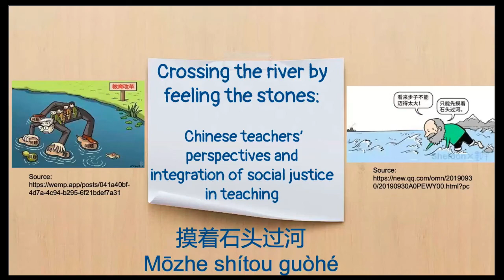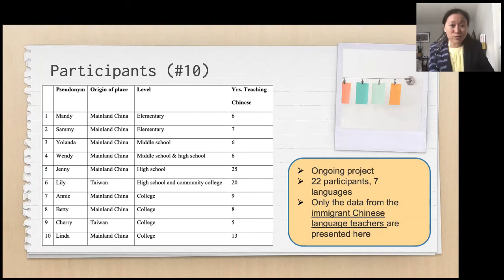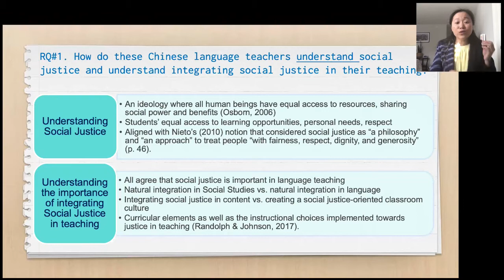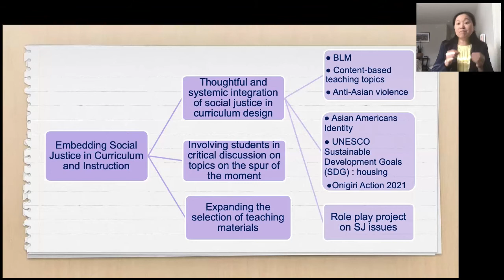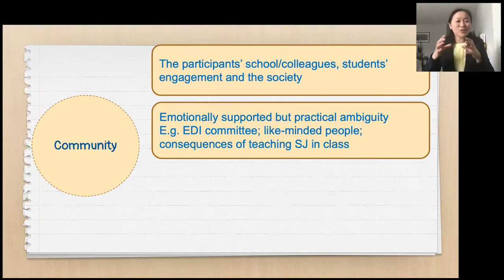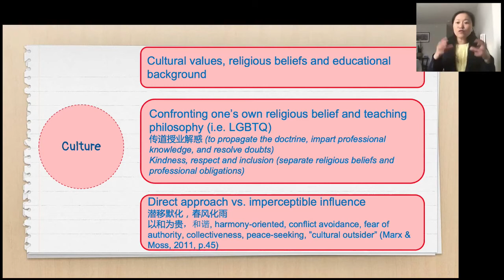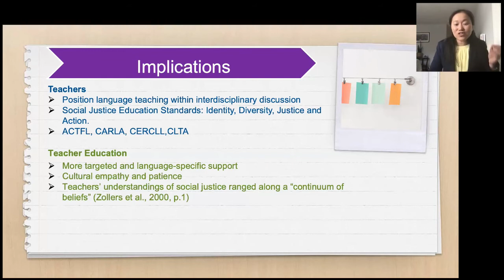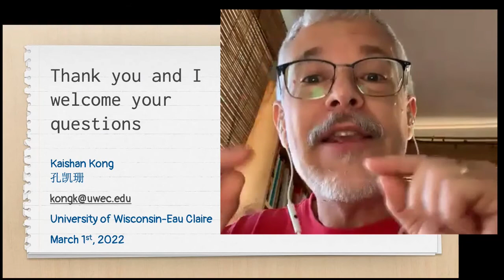Crossing the River by Feeling the Stones: Perspectives and Integration of Social Justice in Teaching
Recent global social unrest has called for more attention from language teachers to address and integrate social justice in classrooms. It is important to explore what social justice looks like in world language classrooms (Wassell, Wesely & Glynn, 2019; Wesely & Thenoux, 2021), and investigate teachers’ positioning in justice-orientation work (Maddamsetti, 2021; Marlatt & Barnes, 2021). To this end and building on recent work on teacher agency (Pantić, 2015;  Peña-Pincheira & De Costa, 2021), this project investigated Chinese language teachers’ understanding of social justice, and instructional approach to integrating social justice in the classroom. The presenter highlights research findings on teacher participants’ perspectives and practices, shares discussion themes, and offers implications for language teaching and teacher education.

Presenter
Kaishan Kong is an Associate Professor of Chinese at the University of Wisconsin-Eau Claire. Her research interests include language and culture education, intercultural communication and teacher education.

This presentation is cosponsored by the Second Language Education Program in the Department of Curriculum and Instruction.